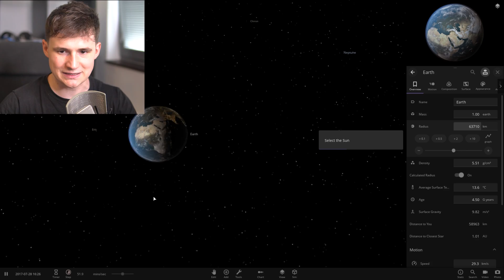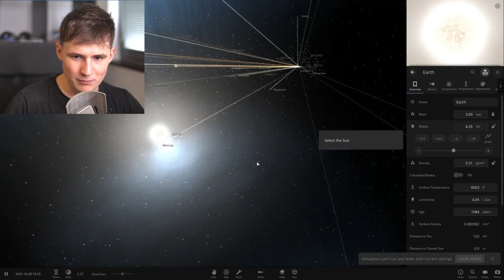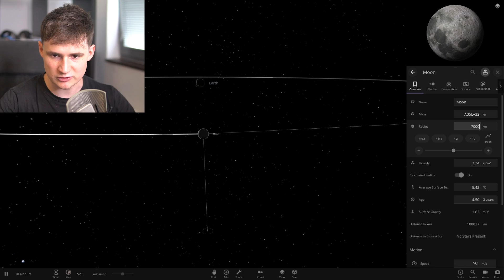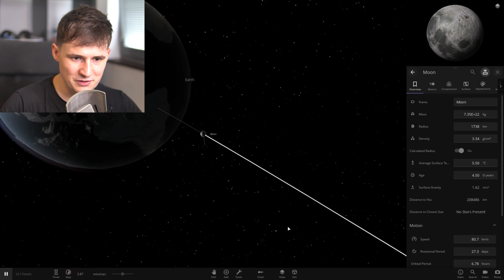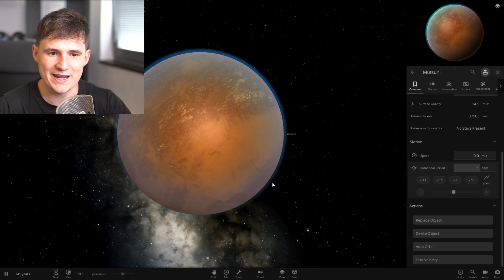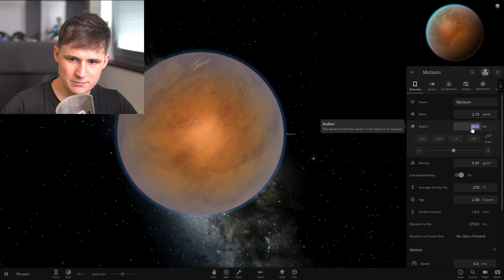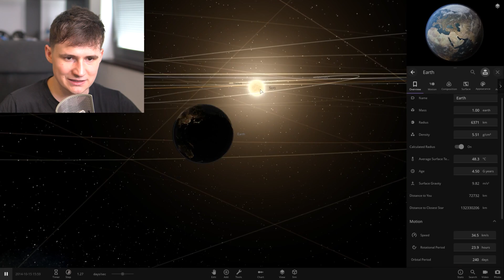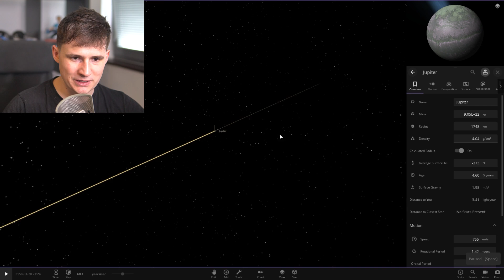MAX LEVEL STAR DESTROYED? // Universe Sandbox